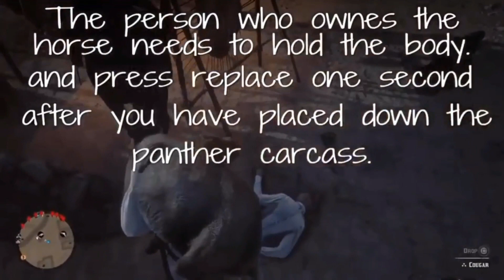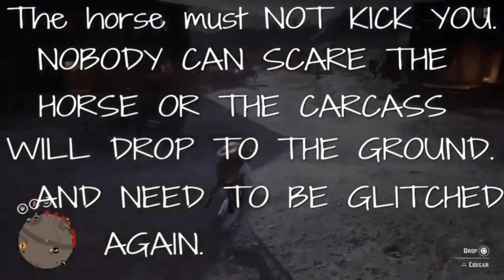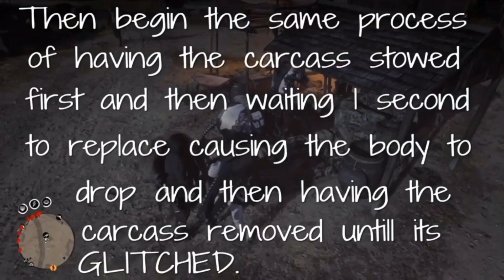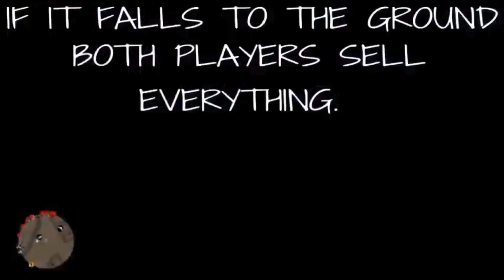(PATCHED)THIS UNLIMITED MONEY GLITCH Will Be Patched Wthin 24 hours TAKE ADVANTAGE NOW RDR2 Online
Discovered by Berrysean1420-s1 PSN .
Thanks again for watching guys .I hope you enjoy .
TAKE ADVANTAGE NOW BECAUSE WITH THE BIG UPDATE TOMORROW THIS GLITCH WILL BE PATCHED .